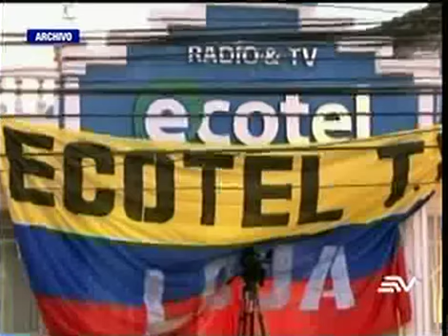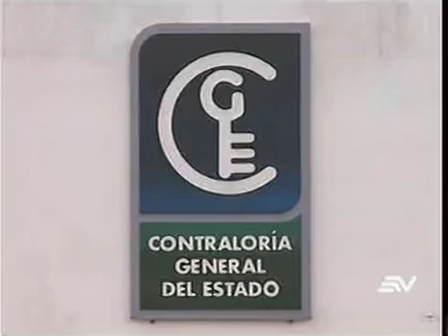Contraloría halla presuntas irregularidades en contratos de sabatinas de anterior Gobierno